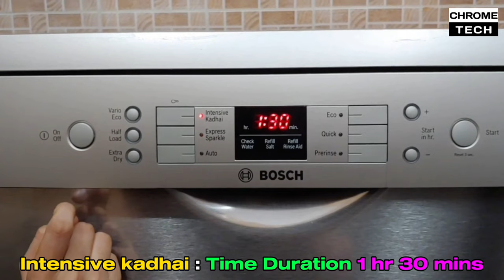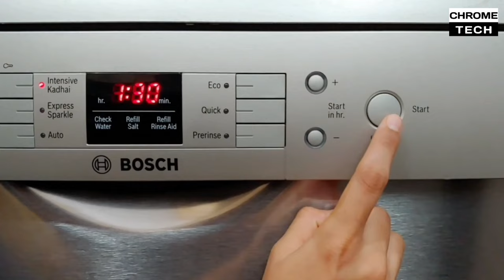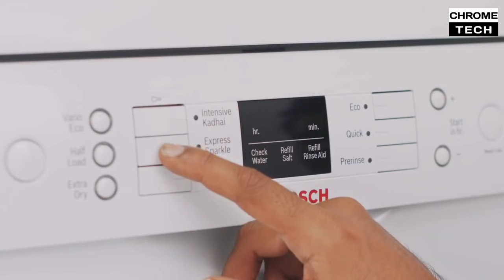Best Dishwasher 2024 India | Bosch Dishwasher Review in தமிழ் | இனி பாத்திரம் தொலைக்குற வேலை ஈஸி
Silver Color

White Color

14 Place Setting

In this video contains a bosch dishswasher review in tamil 2024 model in India. its a leading home appliances manufacturing company in world.

00:00 Introduction
00:03 Indian Kitchen and Cooking style
00:05 how to use
00:20 2024 model name
00:22 features
00:29 front side open view and demo
00:34 bottom filter
00:40 dual fan pressure
00:46 fill salt
00:53 rinse liquid
00:59 detergent powder
01:10 milk paathiram
01:15 how to place
01:25 tea pan
01:33 full load mean 10 litre water only use
01:43 6 programming mode
01:46 Intensive Kadhai Programme
01:57 express sparkle
02:02 auto mode common
02:12 eco
02:19 quick or fast mode
02:22 prerinse
02:38 plus timing
02:45 immediate run
02:50 very low noise ecosilence drive motors
02:55 aquasensor and loadsensor
03:04 glass protection technology
03:14 additional cutlery box
03:25 half load
03:35 full time is 1 hour 30 minutes
03:45 working and machine demo
03:52 before and after comparison of vessels
04:00 more time saving
04:07 highlights
04:14 more energy and water saving on your home
04:20 annual power consumption is 224 units per year
04:27 full stainless steel material
04:32 in box 1 inlet pipe 1 outlet pipe User manual sample detergent 1 electric plug
04:35 good services in india
04:37 warranty 2 year on product
04:40 10 years on rust and inner tub
04:44 price
04:55 can i buy online or store which is best ?
04:58 first quality and second quality
05:15 free installation
05:20 value for money and worth product
05:28 color silver and white
05:32 premium look
05:39 in conclusion

hello everyone in this video i explained all features of Bosch 13 Place Settings Dishwasher (SMS66GI01I, Silver Inox) (2024 Model) now a days womens are spending more time to clean an vessels for cooking, this machine will your energy and water to your home. this is value for money first quality and long lasting product for the middle class family people in india. bosch is is providing 2 year warranty for product and 10 years warranty on rust and inner tub units. according to the latest customer feedback this is best forever.
Usage: home - hotel
all are i personally used and honest review given in this video on chrome tech official channel on youtube
Part Number: SMS66GI01I SMS66GW01I white silver gray